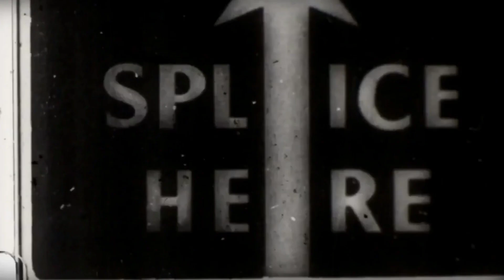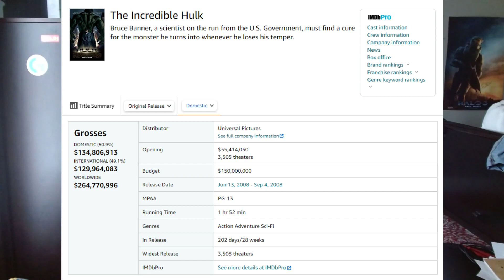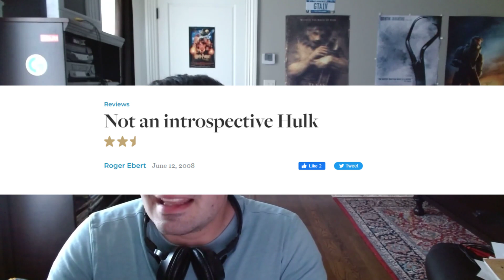MovieReviewShow : The Incredible Hulk (2008) Movie Review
Today we see what happens what the true meaning behind hulk smash is; in "The Incredible Hulk".

The Incredible Hulk is a 2008 American superhero film based on the Marvel Comics character the Hulk. Produced by Marvel Studios and distributed by Universal Pictures. It was directed by Louis Leterrier from a screenplay by Zak Penn, and stars Edward Norton as Bruce Banner alongside Liv Tyler, Tim Roth, Tim Blake Nelson, Ty Burrell, and William Hurt. In the film, Bruce Banner becomes the Hulk as an unwitting pawn in a military scheme to reinvigorate the "Super-Soldier" program through gamma radiation. Banner goes on the run from the military while attempting to cure himself of the Hulk.

After the mixed reception to Universal's 2003 film Hulk, Marvel Studios reacquired the rights to the character though Universal retained distribution rights. Leterrier, who had expressed interest in directing Iron Man for Marvel, was brought onboard and Penn began work on a script that would be much closer to the comics and the 1978 television series of the same name. In April 2007, Norton was hired to portray Banner and to rewrite Penn's screenplay. His script positioned the film as a reboot of the series, distancing it from the 2003 film to give the new version its own identity. Norton was ultimately not credited for his writing. Filming took place from July to November 2007, primarily in Toronto, Canada, with additional filming in New York City and Rio de Janeiro. Over 700 visual effects shots were created in post-production using a combination of motion capture and computer-generated imagery to complete the film.

The Incredible Hulk premiered at the Gibson Amphitheatre in Universal City, California, on June 8, 2008, and was released in the United States on June 13, as part of Phase One of the MCU. It received praise for its action sequences and was considered an improvement over the 2003 film, but it was criticized as generic and lacking in depth. The film grossed $264.8 million worldwide.